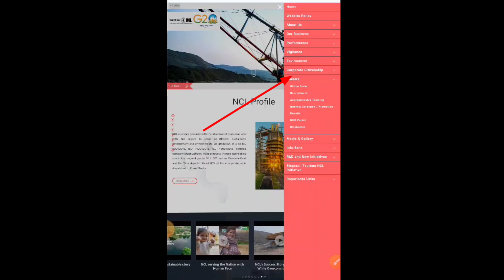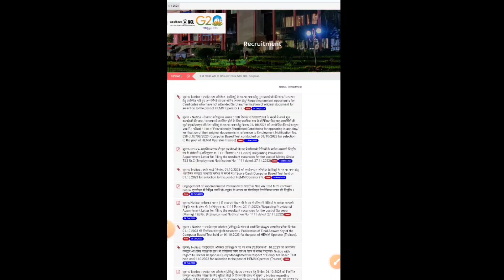HEMM OPERATOR EXAM RESULT / HEMM OPERATOR RESULT 2023 / how to check ncl hemm operator result